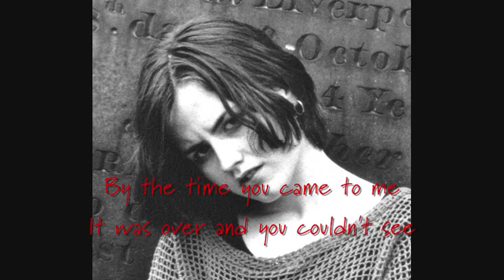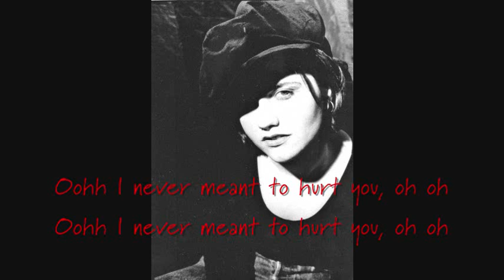The Cranberries - Chrome Paint (The Cranberry Saw Us)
Chrome Paint (also known as Crown Paint) Early song by The Cranberries recorded for the demo tape "Water Circle"